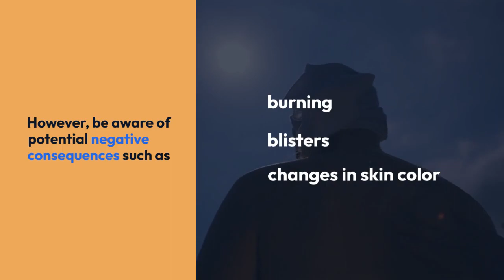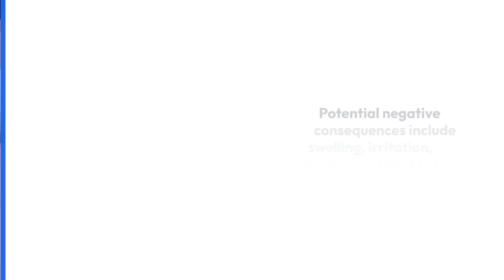how to gid rid of frecles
how to remove freckles